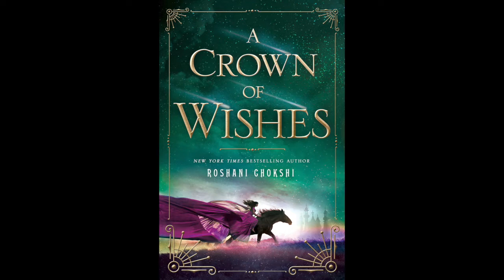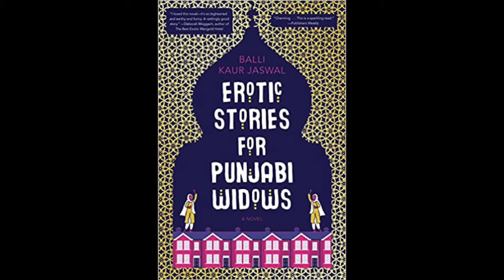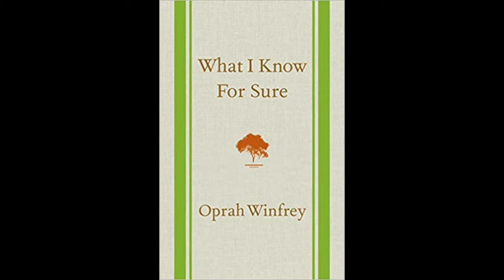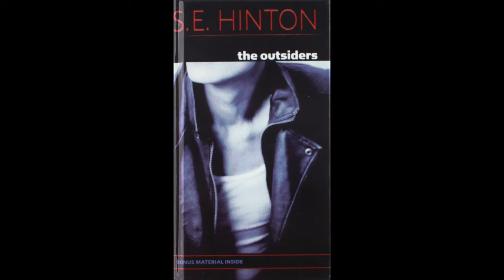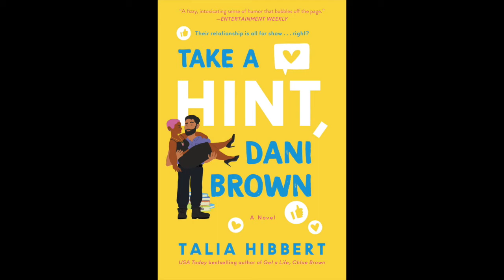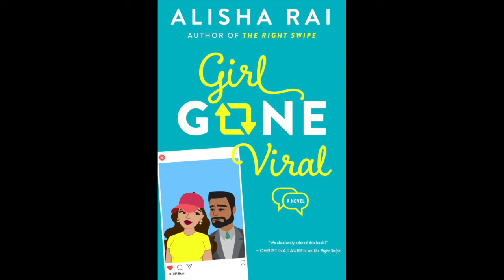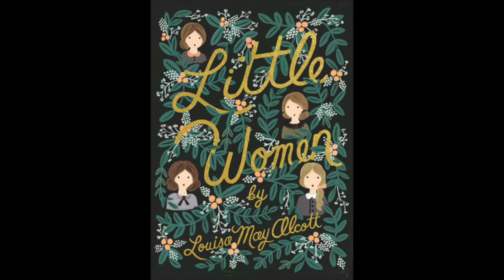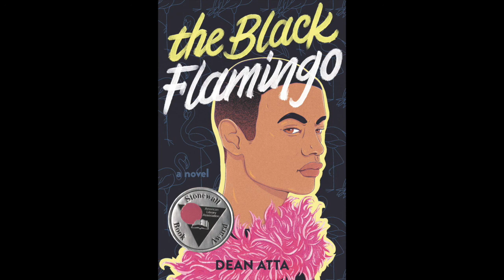24 livres pour mes 24 ans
Pour mes 24 ans, je t’offre 24 recommandations de livres qui sont chers à mon cœur.

🌙 QUI SUIS-JE?
Bonjour, je m’appelle Mouki! J’ai 24 ans et je suis bachelière en littérature (concentration en création littéraire). J’aime varier, prendre des notes et parler de mes lectures récentes et passées. Tu peux me suivre ici et sur ma chaîne principale, Mouki Duniya.

Suis-moi… ailleurs!